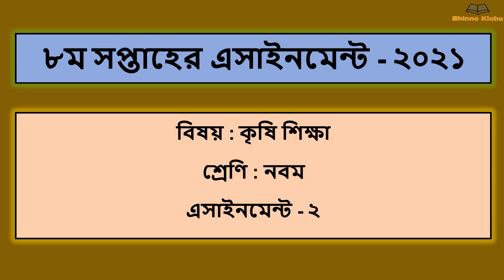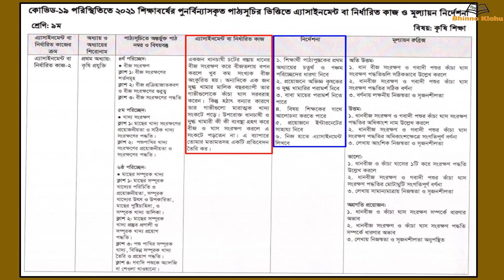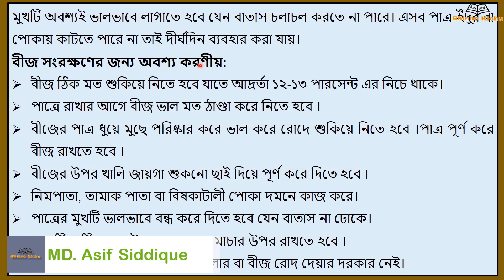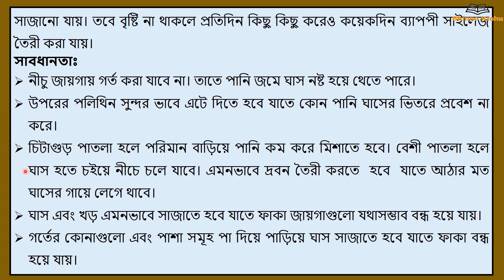৯ম শ্রেণি কৃষি শিক্ষা এসাইনমেন্ট ২০২১ | ৮ম সপ্তাহ | 8th week Krishi Shikkha assignment | class : 9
আসসালামুআলাইকুম

৯ম শ্রেণি কৃষি শিক্ষা এসাইনমেন্ট ২০২১ | ৮ম সপ্তাহ | 8th week Krishi Shikkha assignment | class : 9

৯ম শ্রেণি কৃষি শিক্ষা এসাইনমেন্ট
৯ম শ্রেণি কৃষি শিক্ষা এসাইনমেন্ট
৯ম শ্রেণি কৃষি শিক্ষা এসাইনমেন্ট